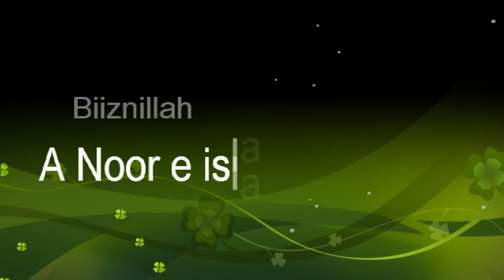''Avec difficulté ena Facilité''Khutbah par s. Lalldharry17. 02. 2017